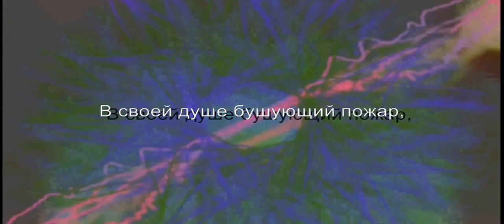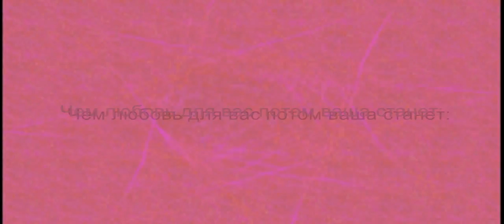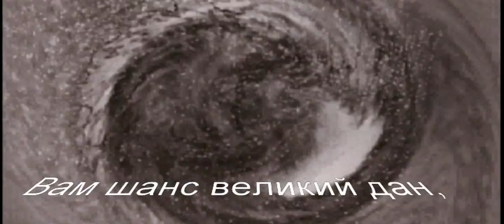Елена и Роман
Поздравление, песня на свадьбу.